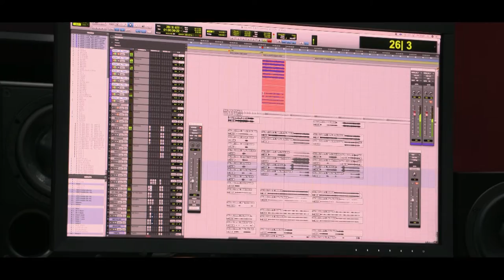Fast & Furious Crossroads Soundtrack with Stephen Baysted (composer) and Andy Brown (LMO)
London Metropolitan Orchestra recorded composer Stephen Baysted’s score for Fast & Furious Crossroads, the latest of PS4's epic franchise Fast & Furious. Recordings took place at The Tech Park, University of Chichester's amazing new recording facility.

Stephen scored for 39 strings and 16 brass together with bass clarinet and contra bassoon, over a 4 day schedule. Orchestrations were by Matthew Slater and LMO was led by Tom Bowes and conducted by LMO Music Director Andy Brown.